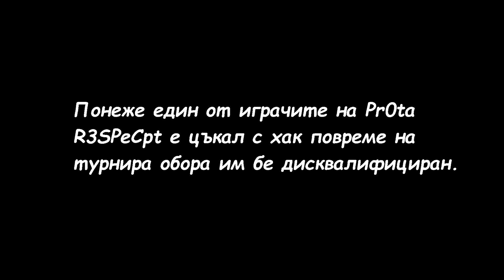PvPBulgaria Турнир - God срещу Pr0ta - Clash of Clans! Ludakis CommenT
ДА УДАРИМ 100 ХАРЕСВАНИЯ!!!
Дано Клипът да ви е бил забавен :) Моля дайте палци нагоре!
ХАРЕСАЙ И СПОДЕЛИ | ОТВОРИ ОПИСАНИЕТО ▼▼▼▼▼
Сървър Ип: mc.pvpbulgaria.eu
Скайп: pvpbulgaria
«Благодаря на Всички за вашата подкрепа, класация на видеото и коментарите - Моля абонирайте се»